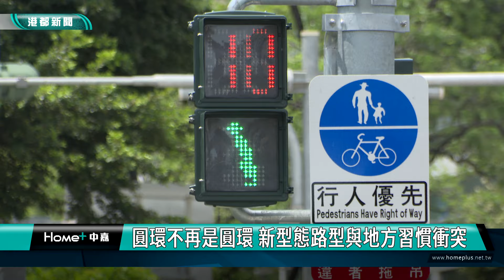不能繞圈了｜圓環不再是圓環 新型態路型與地方習慣衝突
高雄的中華五福圓環重新改造後，恢復十字路口的路型，原本的外環道路已經不再互相連通，但因為繞著圓環走的方式，已經是長年的習慣，許多民眾都還不太清楚，不是停在路上乾等直行燈號，不然就是冒險直接跨越，看起來相當危險，新的路型與地方習慣發生衝突，或許還需要強化標誌引導民眾改變。